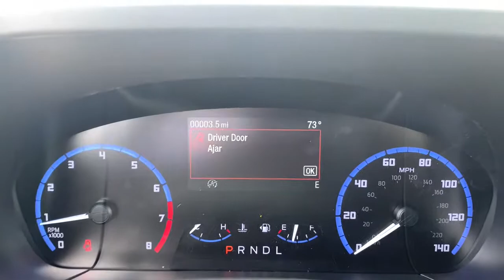2021 Ford Bronco Sport Oskaloosa, Knoxville, Ottumwa, Pella, Albia, IA A76353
Gray New 2021 Ford Bronco Sport available in Oskaloosa, Iowa at Kraig Ford . Servicing the Knoxville, Ottumwa, Pella, Albia, IA area.
2021 Ford Bronco Sport Big Bend - Stock#: A76353 - VIN#: 3FMCR9B61MRA76353

Kraig Ford
1601 A Ave W

***$1,000 Kraig Ford Trade Assistance: To qualify customer must trade a vehicle that is 2014 or newer with 80,000 miles or less.***$500 Kraig Ford Finance Cash: To qualify customer must obtain a loan through the dealership. Please see dealer for details.